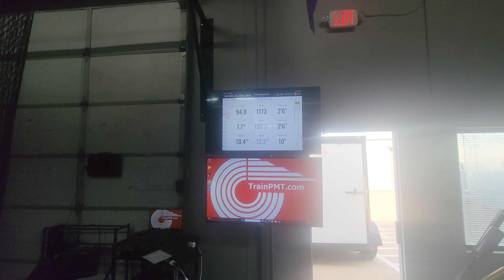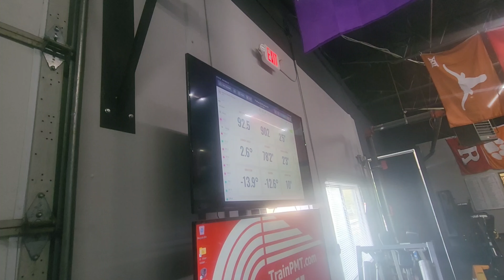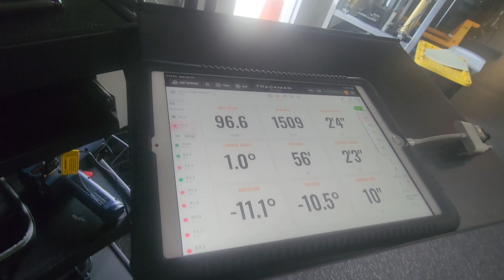Exit Velo Day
Attempting to attain the goal of 110 mph Exit Velo.